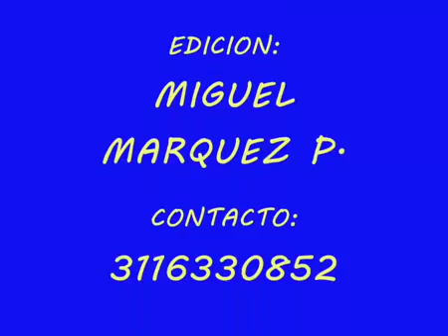QUEDE CON UN DOLOR...... DE LUIS ROMERO Y OSCAR MOTERROZA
AUTOR:
LUIS ROMERO.
CANTA
LUIS ROMERO
ACORDEON:
OSCAR MONTERROZA